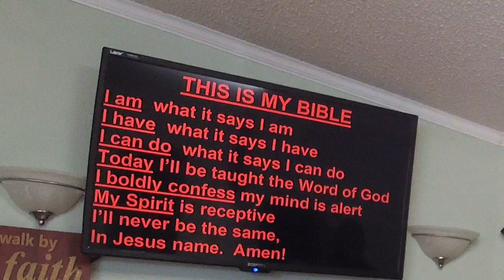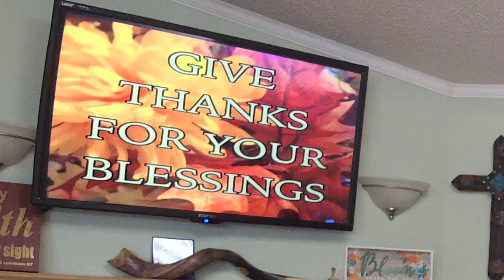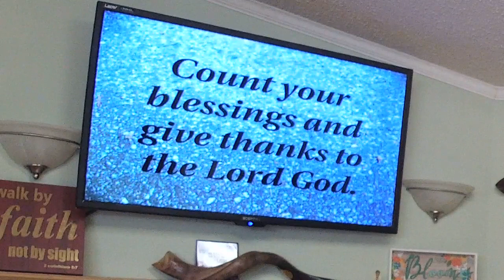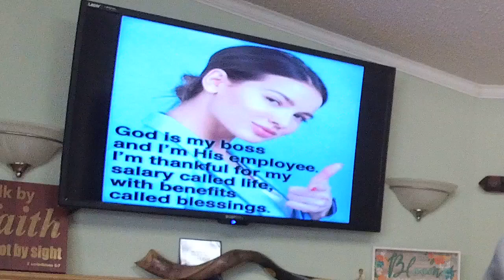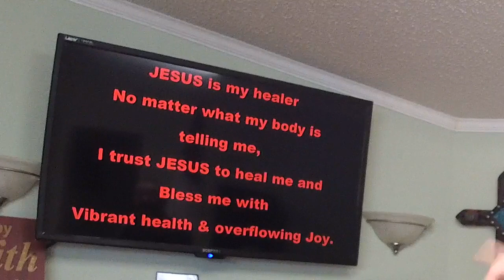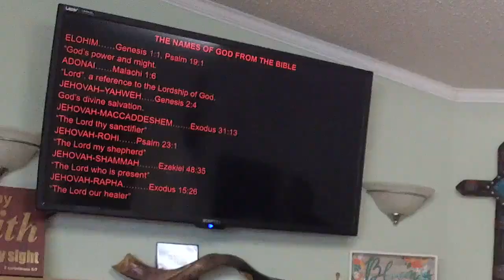Count Your Blessings 3 - Pastor José Cordero - March 7, 2021